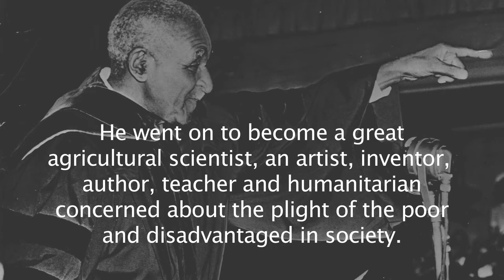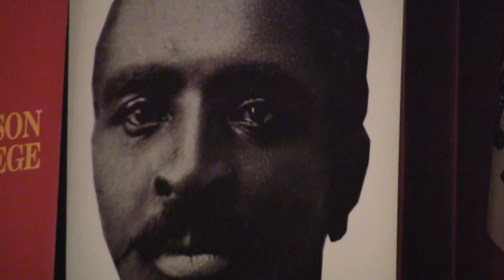George Washington Carver Medal Awarded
Simpson College honored Dr. Johnnetta B. Cole, the director of the Smithsonian National Museum of African Art, with the 4th annual George Washington Carver Medal.